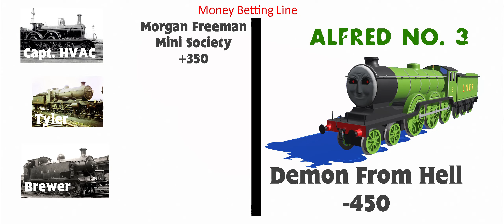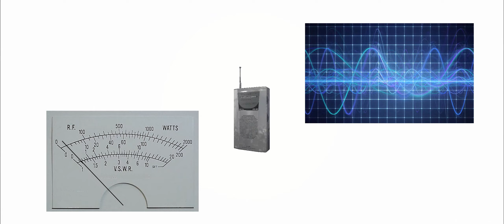Brewstew Trainz Parody #1 (Late 5k Subscriber Special)